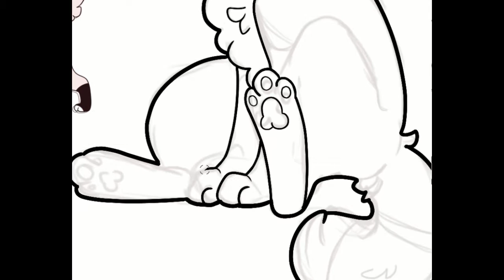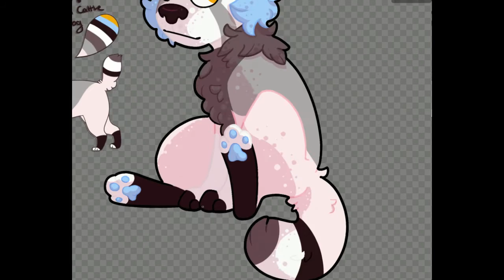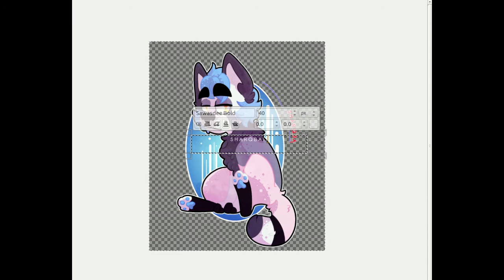Your compliments look good on me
SONGS:
  Phantom Sage - MIKO
  Unison - Translucent
TIME TAKEN: 2hrs
PROGRAMS USED: mypaint & gimp 2.8.1